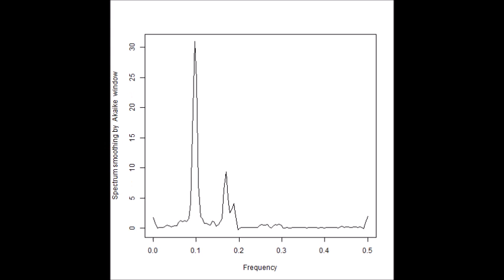超音波のダイナミック制御（音圧測定解析：バイスペクトル）